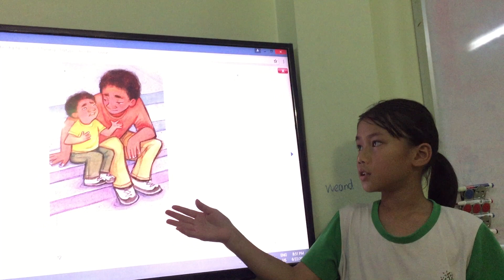Calming down Thanh Tâm